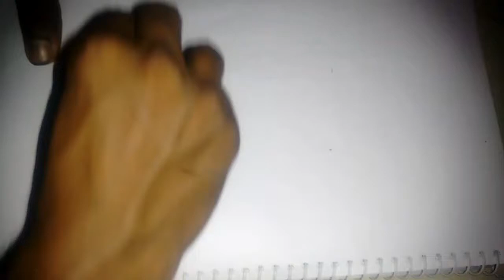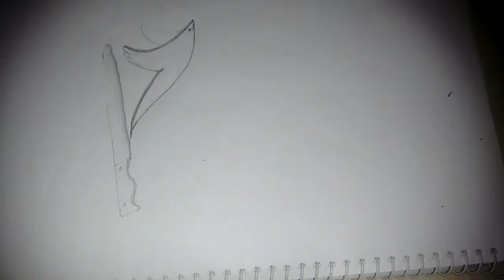Awareness about bird. Easiest Calligraphy symbol letter (P). Bird🕊 says protect me. knife and bird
Bird says,"protect me" from knife. Knife mean not knife . which things are killing birds like radiation, environment,human hunting etc. So human protect birds

Try it kids , pencil drawing calligraphy ✍✏✏✒🖌✉